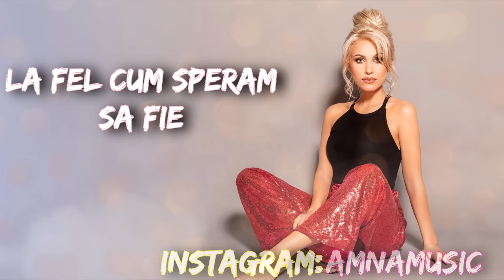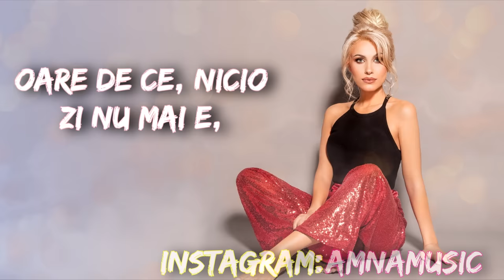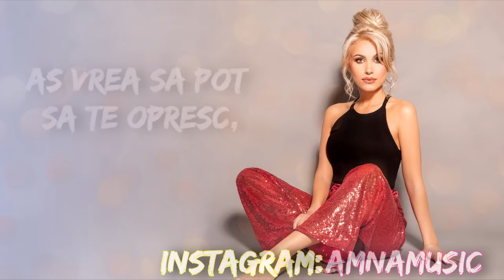AMNA - Mi-e Dor De Tine | Cover Malina Olinescu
Mix & Chitara: Alexandru Misu
Backing: Adina Bold
Clape: Vlad Coman